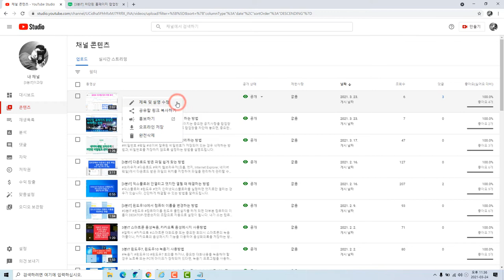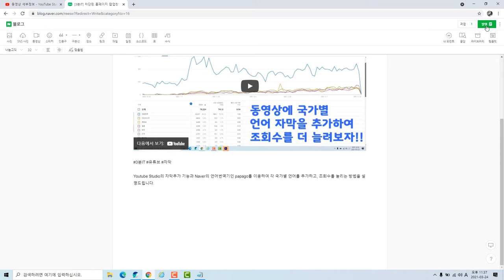네이버 블로그에 유튜브 영상 링크하여 조회수 늘리는 방법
네이버 블로그에 유튜브 영상을 링크하여 유튜브로 유입 가능성을 늘려서 조회수를 늘릴 수 있는 방법을 설명드립니다.

네이버 블로그에 유튜브 영상을 링크하여 유튜브 조회수를 늘리는 방법은 다음과 같습니다.

유튜브에서 공유하고 싶은 영상을 선택하고, 아래의 공유 버튼을 누릅니다.
링크 복사 를 선택하거나, 원하는 SNS 아이콘을 선택하여 링크를 복사합니다.
네이버 블로그에서 글을 작성하고, 본문에 유튜브 링크를 붙여넣기 합니다. 자동으로 영상이 삽입됩니다.
글을 저장하거나 발행합니다.
이렇게 하면 네이버 블로그에 유튜브 영상을 링크할 수 있습니다. 하지만 이 방법만으로는 유튜브 조회수가 크게 늘어나지 않을 수 있습니다. 네이버 블로그에서 영상을 재생하면 유튜브에서 재생한 것으로 인식되지 않기 때문입니다. 따라서 유튜브 조회수를 늘리기 위해서는 다음과 같은 추가적인 방법을 사용하는 것이 좋습니다.

네이버 블로그에 유튜브 영상을 삽입할 때, 영상의 제목과 설명을 잘 작성하여 검색에 노출되도록 합니다. 키워드를 활용하고, 영상의 내용을 간략하게 요약해주세요.
네이버 블로그에 유튜브 영상을 삽입할 때, 영상의 크기를 작게 조절하여 네이버 블로그에서 재생하지 않고 유튜브로 이동하도록 유도합니다. 영상의 크기를 작게 조절하려면, 본문에 삽입된 영상을 클릭하고, 우측 상단의 톱니바퀴 모양의 버튼을 누릅니다. 그런 다음, 크기를 작게 조절하고, 확인을 누릅니다.
네이버 블로그에 유튜브 영상을 삽입할 때, 영상의 썸네일을 잘 선택하거나 직접 만들어서 눈길을 끌도록 합니다. 썸네일을 바꾸려면, 유튜브에서 영상을 편집하고, 썸네일 탭에서 기본 썸네일, 업로드한 썸네일, 자동 생성된 썸네일 중에서 선택하거나, 새로운 썸네일을 업로드합니다.
네이버 블로그에 유튜브 영상을 삽입할 때, 영상의 시작 시간과 종료 시간을 설정하여 관심 있는 부분만 보여줍니다. 이렇게 하면 영상의 길이를 줄일 수 있고, 독자들의 흥미를 유지할 수 있습니다. 시작 시간과 종료 시간을 설정하려면, 유튜브에서 공유 버튼을 누르고, 시작 시간과 종료 시간을 체크하고, 원하는 시간을 입력하거나, 슬라이더를 조절합니다. 그런 다음, 링크를 복사하고, 네이버 블로그에 붙여넣기 합니다.
이러한 방법들을 활용하면 네이버 블로그에 유튜브 영상을 링크하여 유튜브 조회수를 늘릴 수 있습니다. 또한, 네이버 블로그의 조회수를 늘리는 방법도 함께 적용하면 더욱 효과적입니다. 네이버 블로그의 조회수를 늘리는 방법은 다음과 같습니다12.

네이버 블로그의 제목과 본문에 메인 키워드와 서브 키워드를 적절하게 배치하고, 글자 수는 1500자 이내으로 작성합니다.
네이버 블로그의 본문에 이미지와 동영상을 10장 이상 삽입하고, 직접 찍은 이미지나 네이버 영상을 사용합니다.
네이버 블로그의 본문에 지도와 글감을 활용하고, 해시태그는 글 마지막 하단에 넣습니다.
네이버 블로그의 글을 스크랩하거나 공유하고, 외부 링크는 삽입하지 않습니다.
네이버 블로그의 글을 가독성이 좋게 작성하고, 일주일에 3회 이상 업로드합니다.
이렇게 하면 네이버 블로그에 유튜브 영상을 링크하여 유튜브 조회수와 네이버 블로그 조회수를 모두 늘릴 수 있습니다. 유튜브와 네이버 블로그를 통해 다양한 정보와 즐거움을 얻으시길 바랍니다.

더 궁금하신 점이 있으시면 언제든지 말씀해주세요.